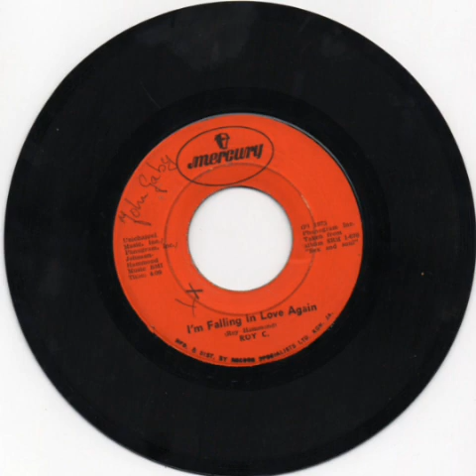Roy C. I'm falling in love again. Classic Soul Ballad